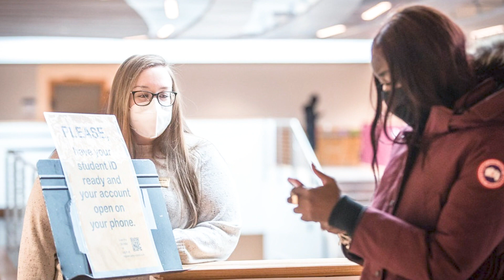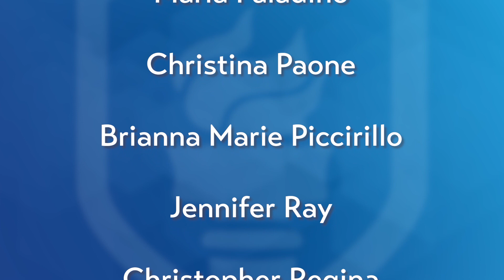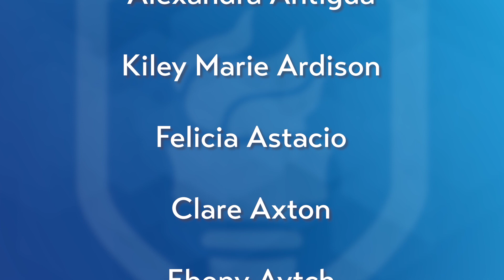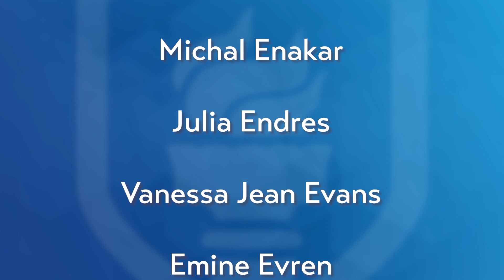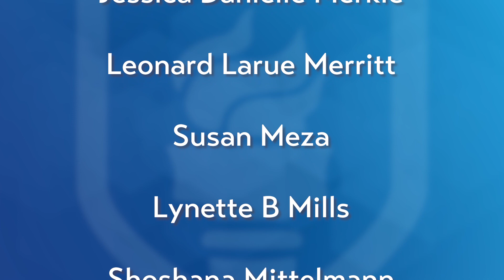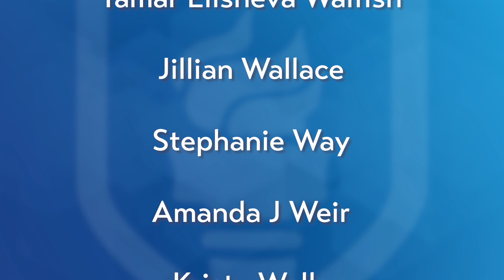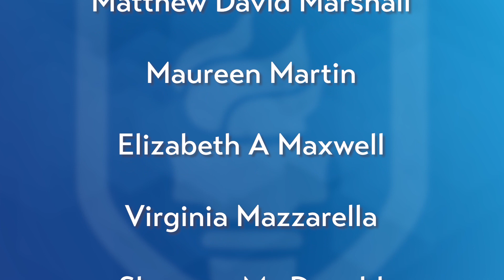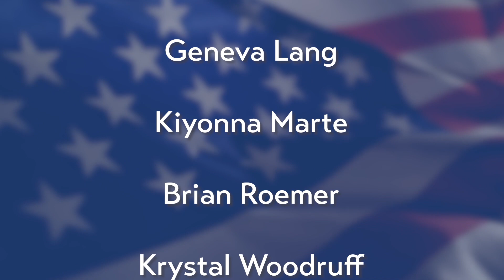School of Social & Behavioral Sciences - 2021 SUNY Empire Virtual Summer Commencement